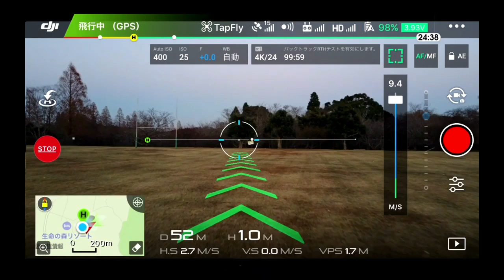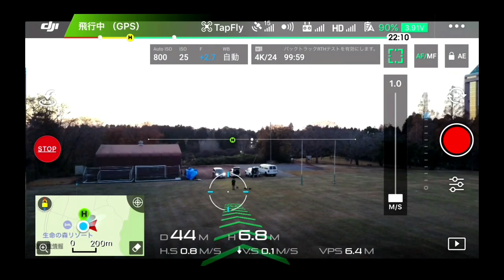iOS版 DJI GO4で見る タップフライ ARルート表示 / DJI MAVIC PRO / iPhone7 / 日本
intelligent flight mode TapFly ARroute